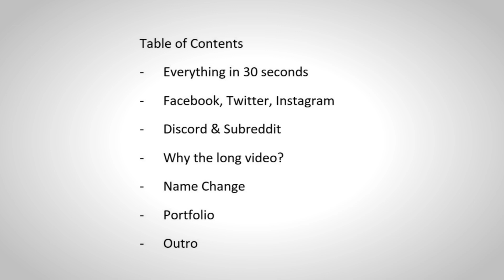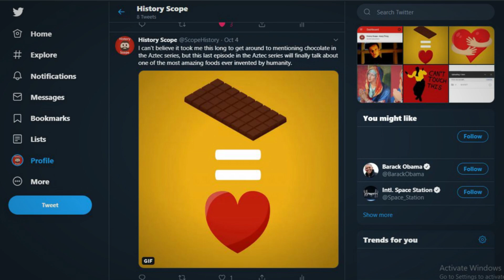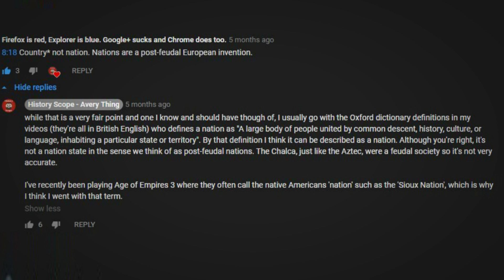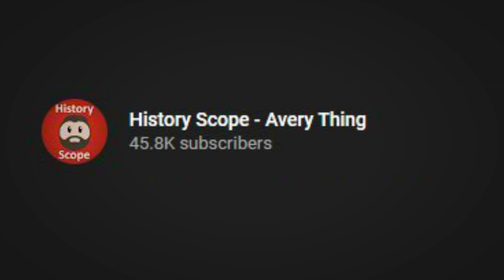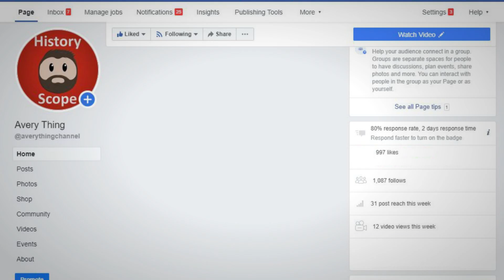Announcements Discord, Subreddit, Long Videos, Name Change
A small announcement video.

0:02 - Intro
0:18 All announcements quickly:
1:02 - Facebook, Twitter, Instagram
1:22 - Discord & Subreddit
1:59 - Why the long video?
3:26 - Name change
3:47 - Portfolio
4:00 - Outro